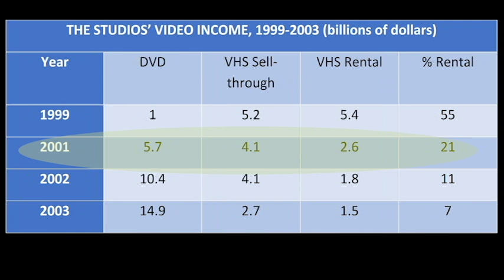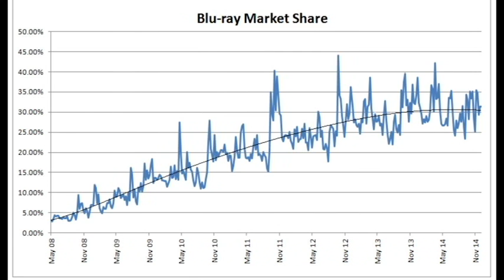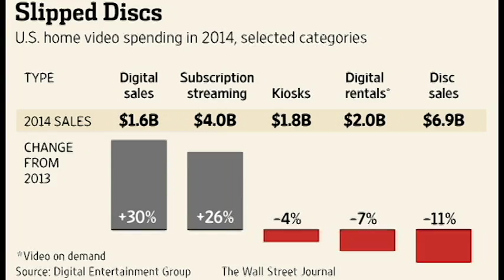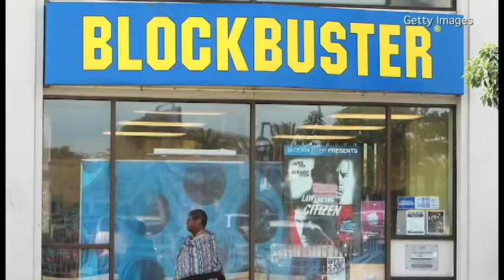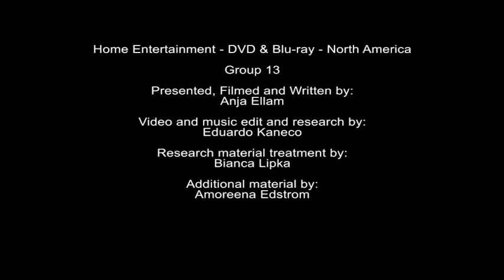The Business of Entertainment - DVD and Blu-ray in North America - Fall 2015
Final presentation for the course The Business of Entertainment, instructed by Randy Greenberg, at UCLA Extension.